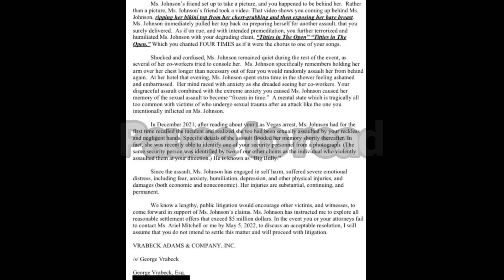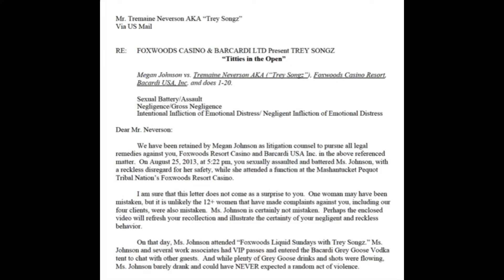*FULL CLIP* New Accuser Sends Demand Letter After Video Shows Trey Songz Expose Her Breast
FULL CLIP - 1:06
New Accuser Sends Demand Letter After Video Shows Trey Songz Expose Her Breast